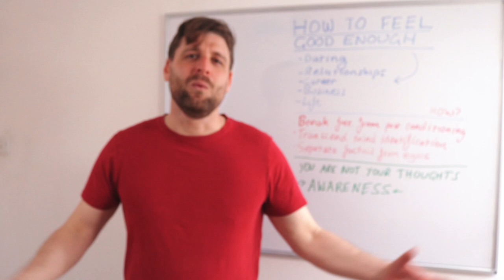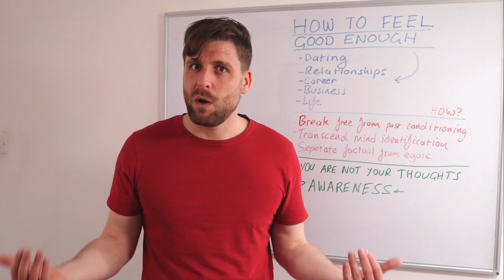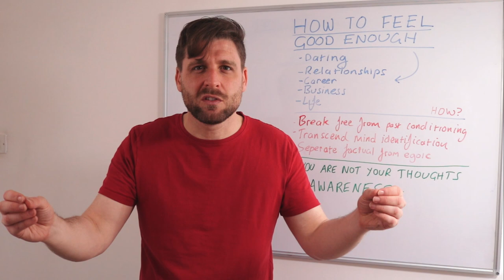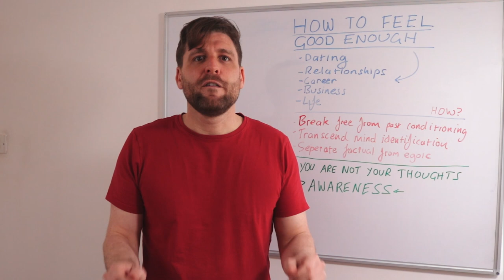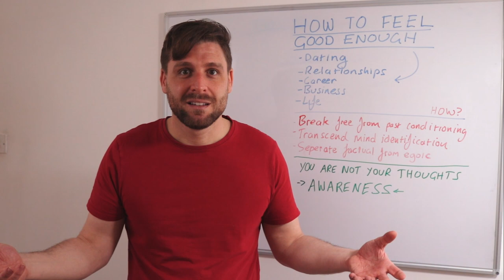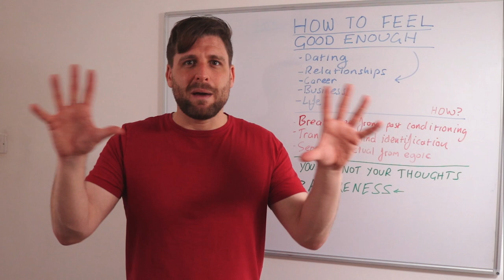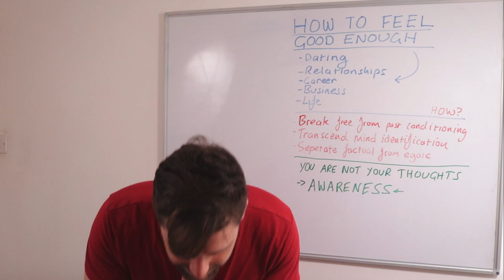How To Feel Good Enough (The Ultimate Spiritual Secret To Being Enough)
Go go go Instagram! @alex_shailer
For the Consciousness Revolution Program: speaktoalex.com